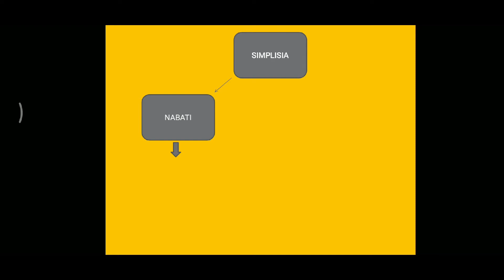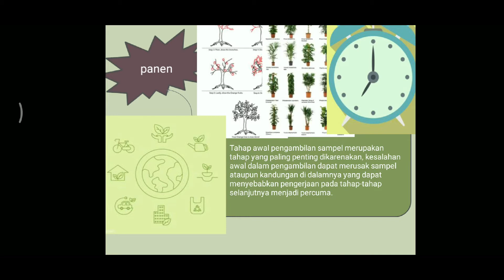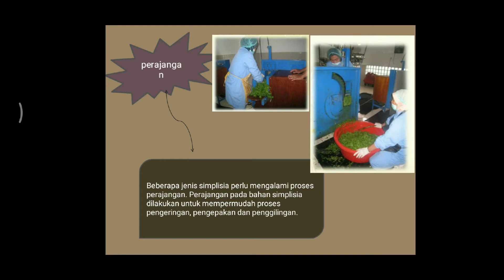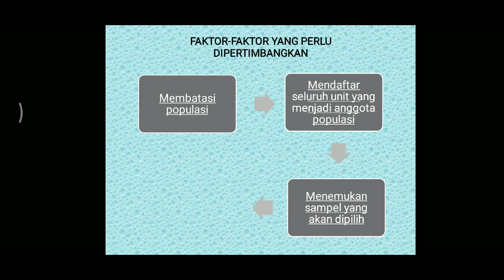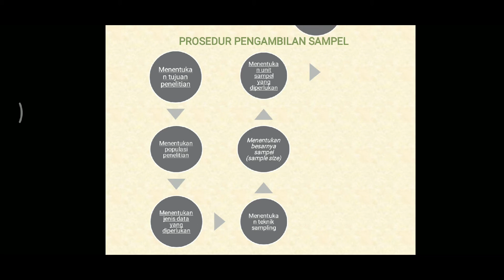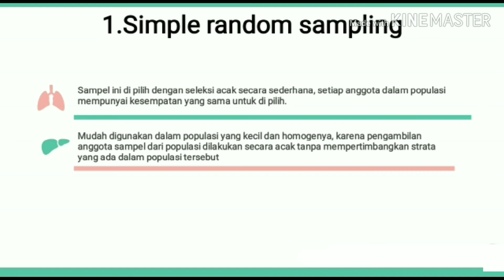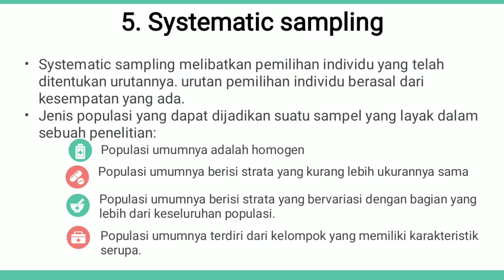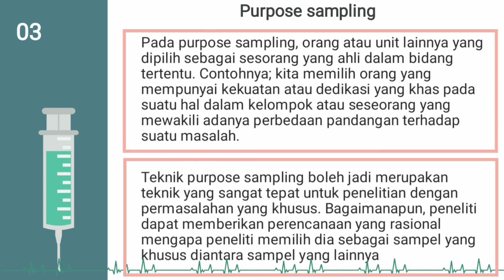Teknik pengambilan sampel tumbuhan